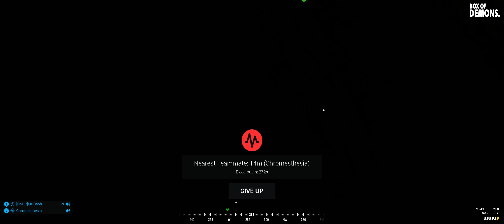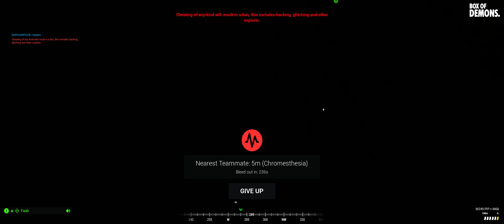How is the new Squad v13 update? - That's a lot of shovels.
Squad v13 - How does the new update feel?

With the new release of squad v13 I jump into a public server and see if the game play and team play in Squad v13 has changed.

Twitter feed:
PC SPECS
Gysnc 1440p Monitor
Nvidia gtx 1080ti Auroa
32 gig Ram
HTC Vive with revive plugin